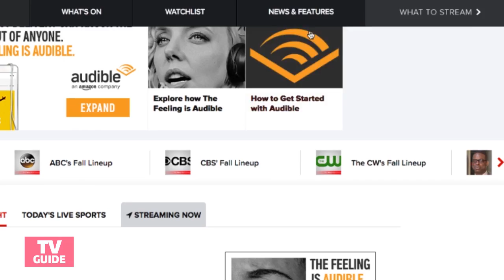5 Things to Watch Today -- Nov. 20, 2017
Find out why you should watch The Gifted, Scorpion and more